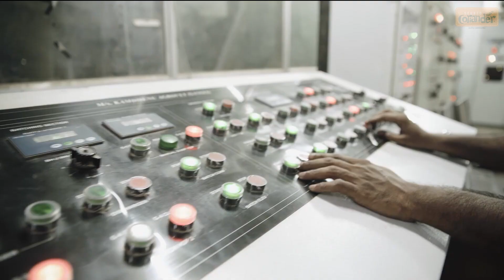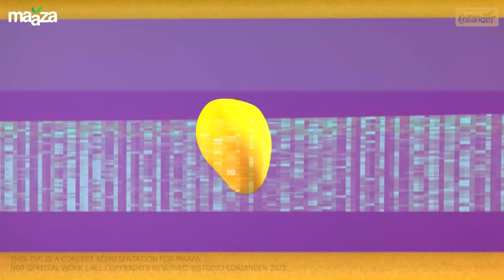Studio Coriander Showreel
About Studio Coriander:

We are an advertisement and production house. Our work comprises of  We do what you love!
We love turning client ideas into compelling and artful storytelling that moves audiences to action. From the initial meeting to the final delivery, we try to skillfully manage every detail of the project and work with you to make sure that we captured your vision in a thoughtful manner.
At the end, you get fun and smart marketing strategies that will leave your brand in a better place.